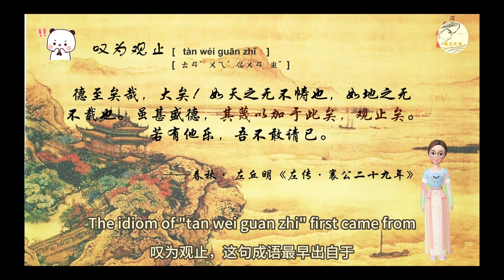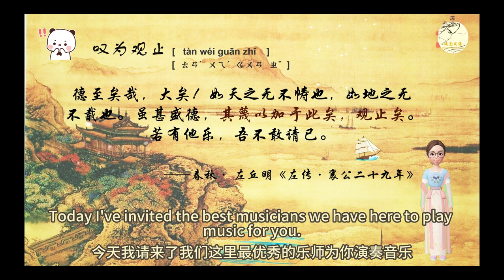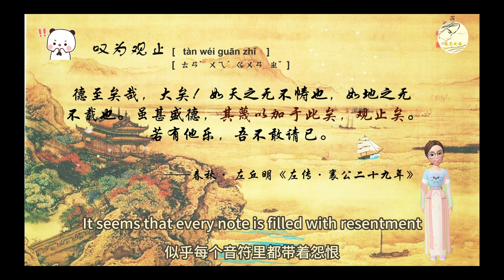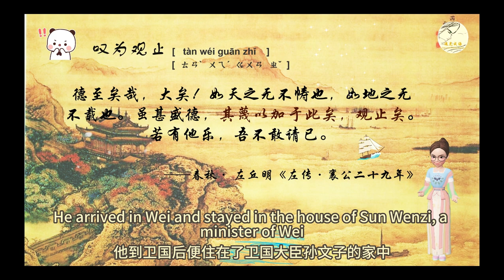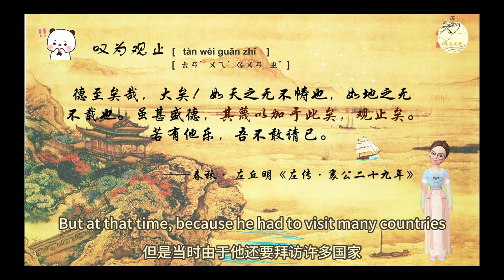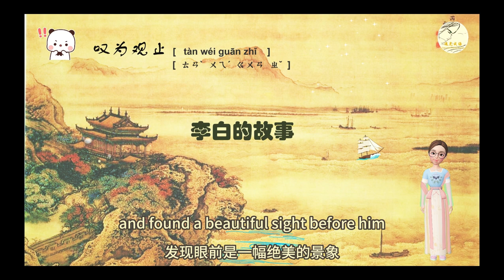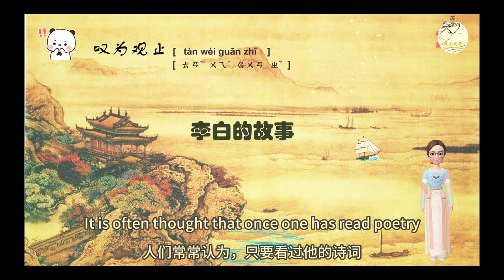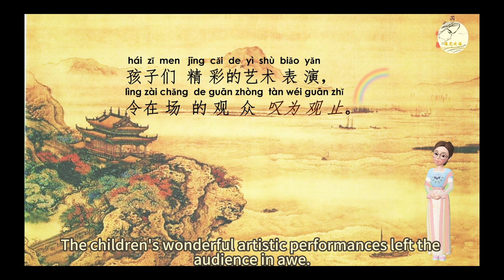【（中英字幕）中华成语典故|故事】叹为观止 Breathtaking